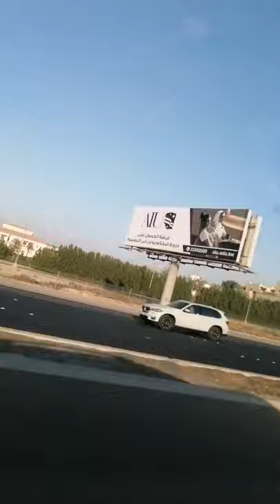Long ride to Chalet